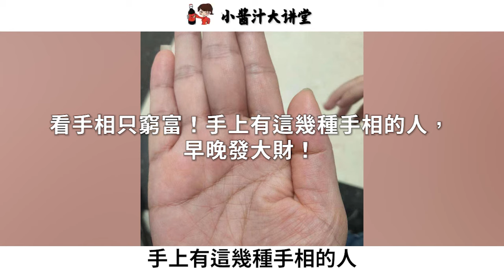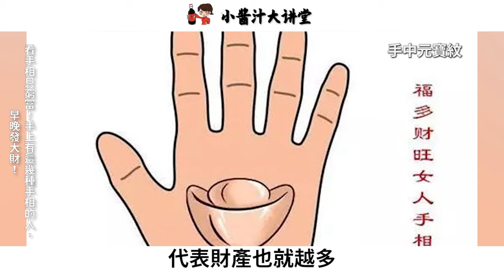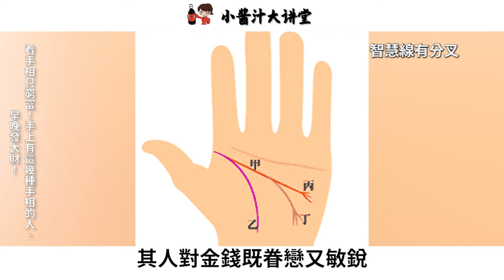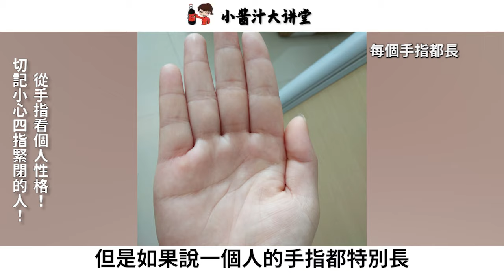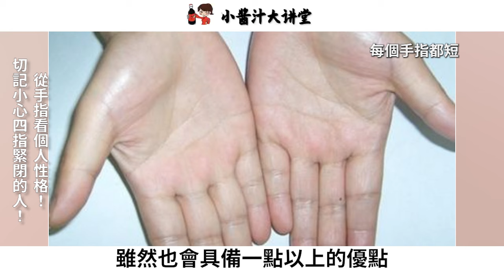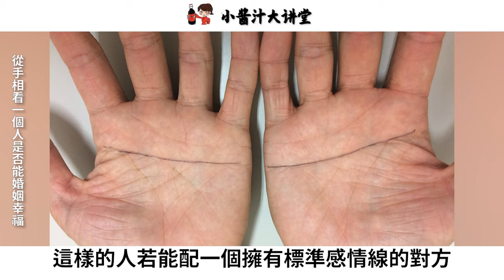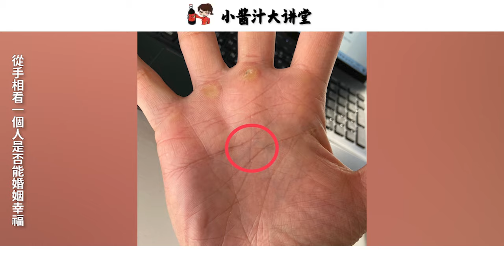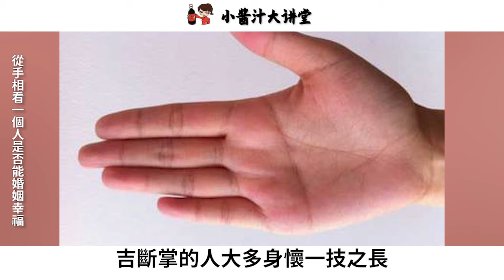手相透露貧富! 這種手相, 不論男女, 早晚都可以發大財! 有你嗎?